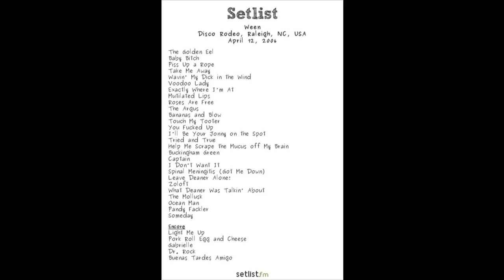Ween (4/12/2006 Raleigh, NC) - Scrape the Mucus Off My Brain